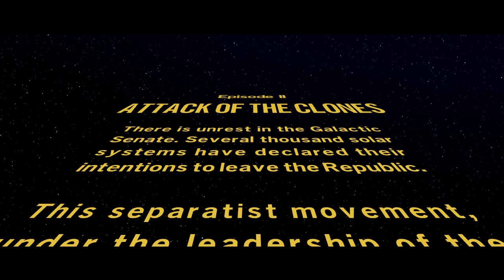Lego Star Wars Epidsode 2 Part 1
Episode 2 and the fun doesn't stop.